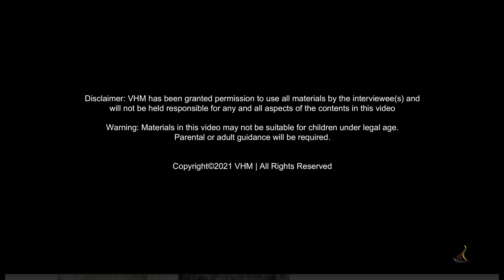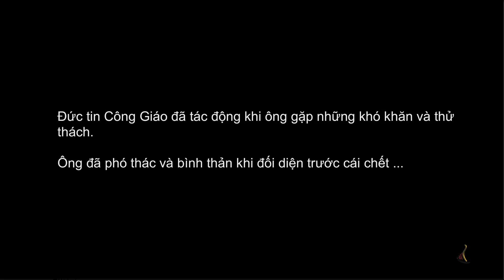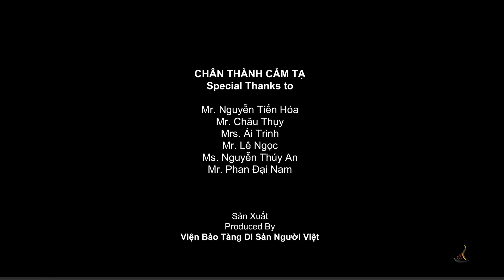Phỏng Vấn Võ Sư Vovinam Nguyễn Tiến Hóa - Thuyền Nhân Sống Sót | Lịch Sử Qua Chuyện Kể | VHM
Interview with Hoa Tien Nguyen - Boat People Survivor